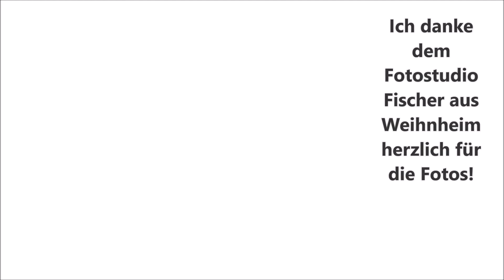Freie Trauung Hoher Darsberg chinesisch-belgisch-ungarische Hochzeit mit freiheiraten- Rednerin HD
Die freie Trauung auf dem Hohen Darsberg vereinte vier verschiedene Sprachen und Hochzeitsbräuche aus verschiedenen Kulturen. Ich danke diesem Brautpaar sehr für die wunderbare Erfahrung einer chinesisch-deutschen-ungarisch-belgischen Hochzeit. Das Paar plante seine Trauung spontan: es lagen nur 7 Wochen vom Entschluss bis zur Hochzeitsfeier in Neckarsteinach. Das Besondere an dieser Location ist, dass die Hochzeitsgesellschaft für sich alleine ist und so lange und so viel feiern kann wie sie möchte. Während der freien Trauung waren viele Kleinkinder anwesend, die einfach in die Weite der Wiese entschwunden sind anstatt sich während der langen Rede zu langweilen:-) Der Platz bietet Weite, Freiheit, Wärme und Ausgelassenheit. Ich kann diese Location empfehlen und freue mich immer wieder wenn es heißt: Hochzeit auf dem Hohen Darsberg! Als Symbol für die freie Trauung hat sich das Paar u.a. für das chinesische Symbol von Ehe und Glück entschieden - "Double Happiness"-, welche während jeder Hochzeit in China aufgestellt wird. Die Zeremonie habe ich bilinigual auf deutsch und englisch gehalten, während die großen Redeanteile von den Trauzeugen im Vorfeld auch auf ungarisch und flämisch übersetzt wurden. Diese Texte haben wir im Nachgang ausgedruckt an die Verwandten verteilt, die kein Englisch sprechen. Es war eine multi-Komponenten Trauung mit Spontanität und Witz. Ich danke allen Beteiligten, auch den Planerinnen vom Hohen Darsberg, den Trauzeugen und Listen2band, die die Zeremonie musikalisch begleiteten.